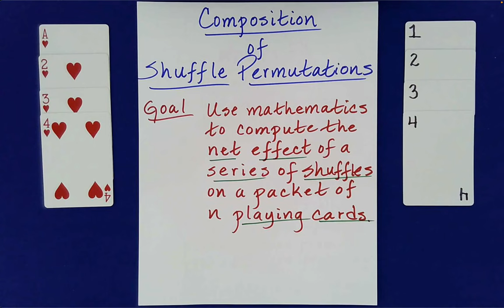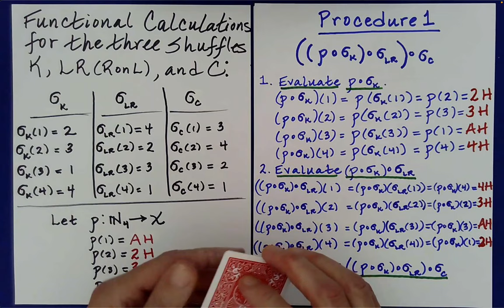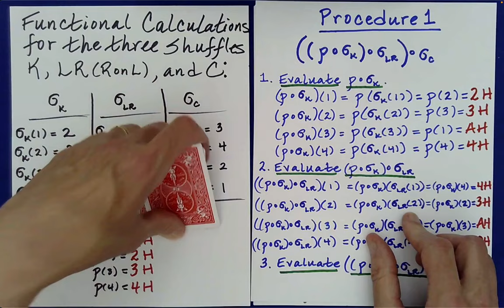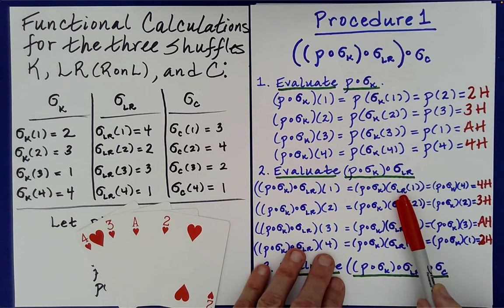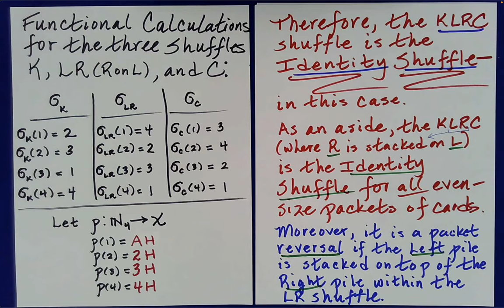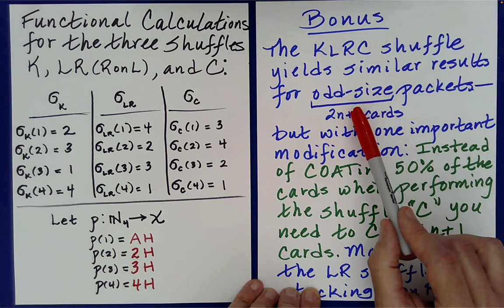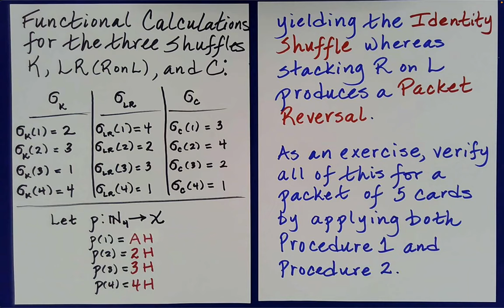To Become a Math Card Magician, You Must Master This!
Learn how to correctly evaluate the net effect of a series of shuffles on a packet of playing cards, by computing the composition of the corresponding shuffle permutations.